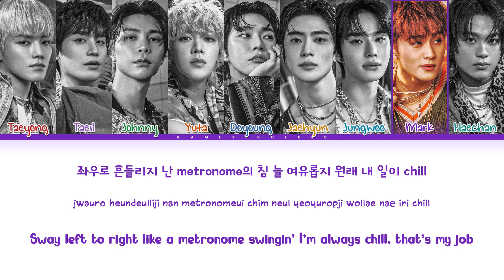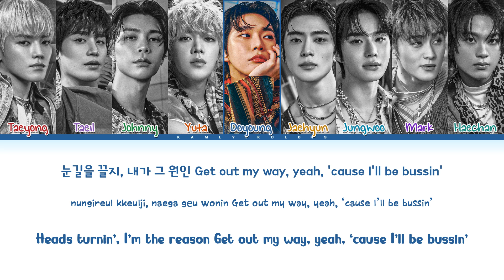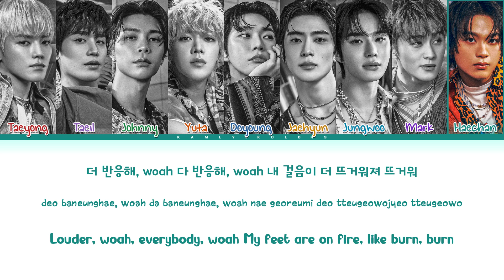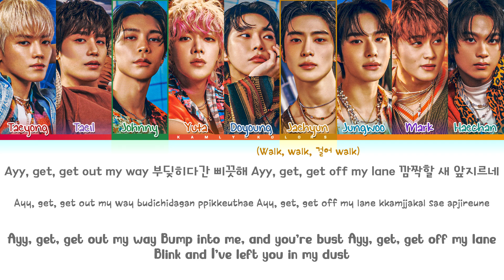NCT 127 (엔씨티 127) 'Walk (삐그덕)' (Color Coded Lyrics Han|Rom|Eng)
Artist - NCT 127 (엔씨티 127)
Song - Walk (삐그덕)
Album - WALK
Released - 07/15/24